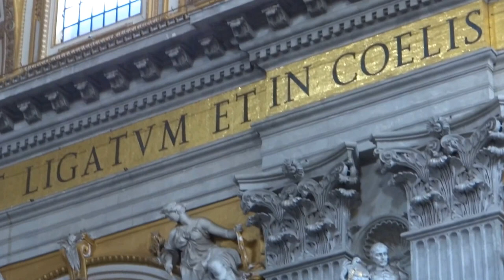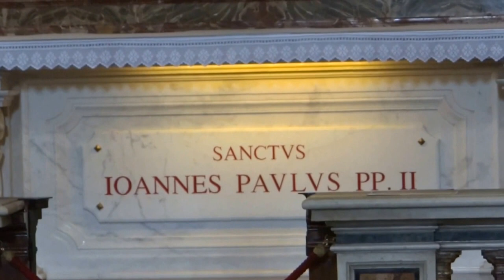Full Hd Video Vaticano